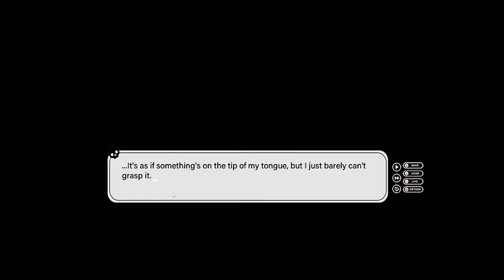"The Great Escape" | Find Love or Die Trying Part 12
I just want the end